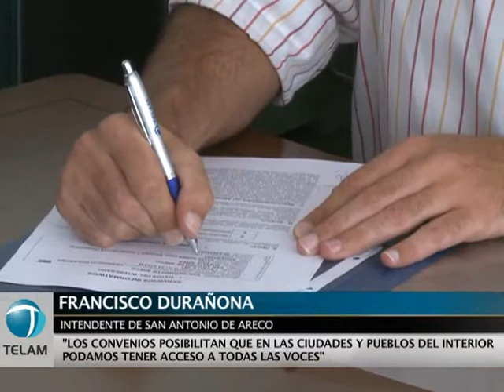Télam firmó un convenio con San Antonio de Areco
El presidente del directorio de la Agencia Nacional de Noticias Télam, Martín García, firmó hoy un convenio con el intendente de San Antonio de Areco, Francisco Durañona, por el cual el municipio bonaerense recibirá diariamente y en forma gratuita el servicio de noticias de la agencia estatal.
"Este convenio hace posible que ciudades y pueblos de la Nación podamos tener acceso a todas las voces, todas las opiniones y visiones, saber qué es lo que se está discutiendo, y no escuchar sólo una versión", dijo a Télam el intendente de Areco tras firmar el acuerdo con García en el octavo piso de la sede central de la agencia.
Agregó que la llegada de Télam al municipio de Areco se da en el marco de la política del gobierno nacional de "avanzar industrializando la ruralidad, que tiene que ver con la llegada del gobierno con sus políticas a todos los puntos de la Argentina".
Según precisó Durañona, en Areco existen "diez medios locales y muchos regionales", que se verán beneficiados directamente con el convenio.
Por otra parte, García señaló que la firma de este convenio se suma a los 65 que ya existen con otros municipios.
El servicio de la agencia estatal Télam, con corresponsalías en todo el país, incluye 500 cables diarios, la mayoría acompañados de fotografías, y también una variedad de notas televisivas.